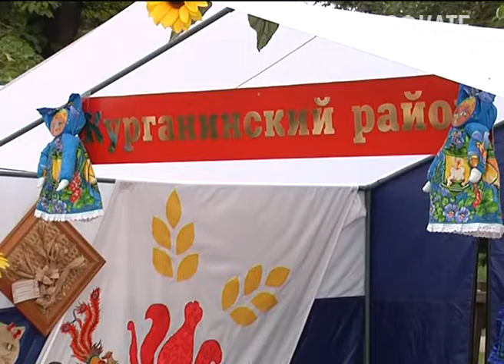Ярмарка "народных промыслов и ремёсел" прошла в Краснодаре. Новости Сочи Эфкате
Её уже четвёртый год подряд организует Законодательное собрание края.
Сочи. Новости.
Телеканал Эфкате.